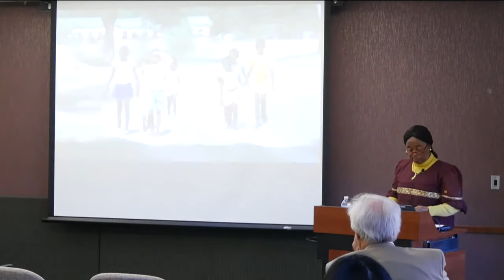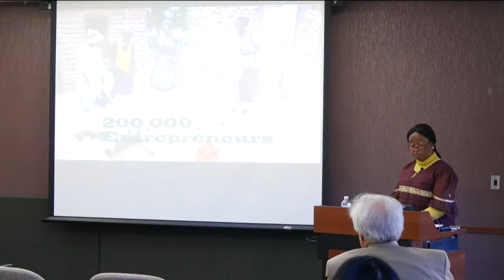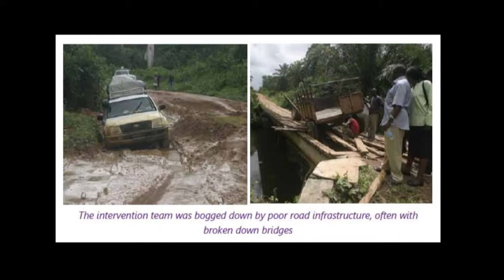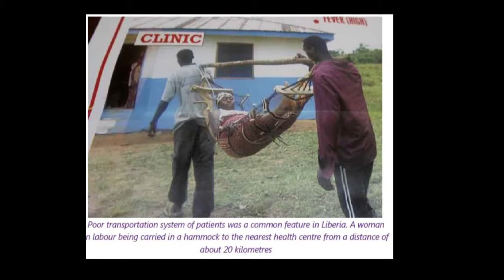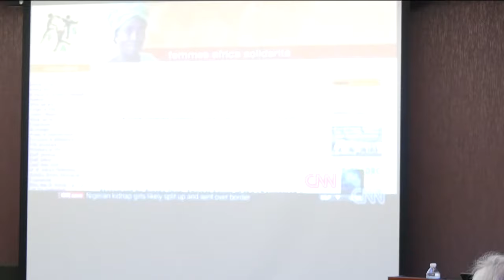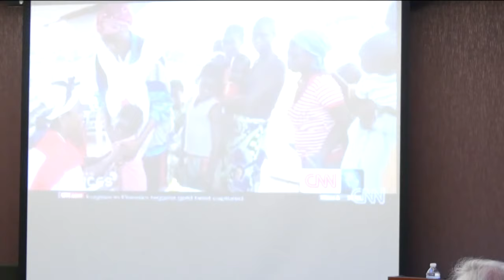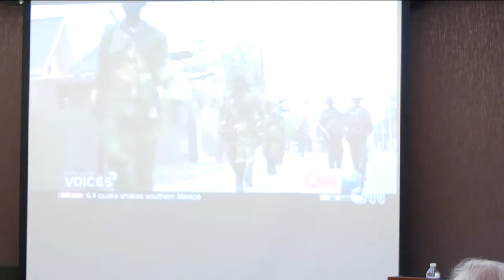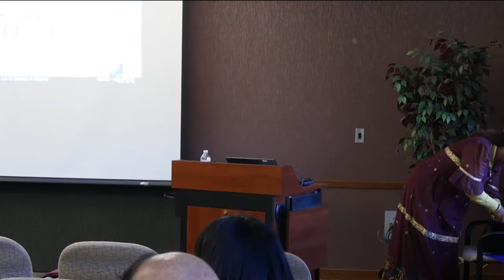Global Engagement Speaker Series — Thelma Awori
African Women Post Independence: Economic Empowerment, Peace, and Security

Thelma Awori is former assistant secretary general of the United Nations and director of the Regional Bureau for Africa of the UN Development Programme. She served the United Nations for 12 years, as deputy director for UNIFEM and as resident coordinator of the UN System in Zimbabwe.

Awori is an activist for women's rights and economic empowerment. She is the founding co-chair and president emeritus of the Sustainable Market Women's Fund (formerly, Sirleaf Market Women's Fund), which has directly and indirectly empowered over 15,000 market women in Liberia. Her work with market women has expanded to Uganda through the Institute for Social Transformation; she is also a founder of that organization.